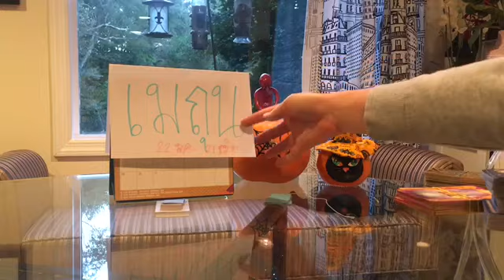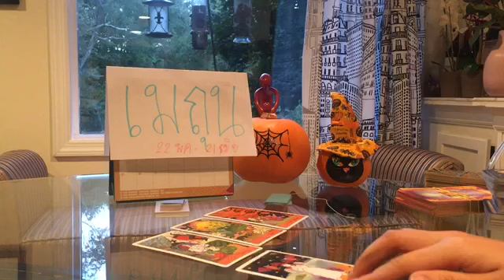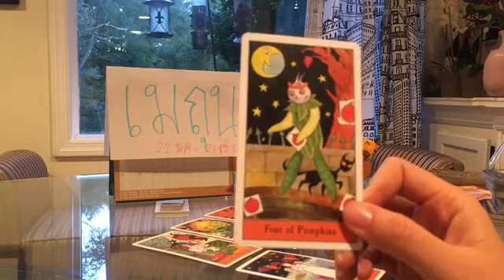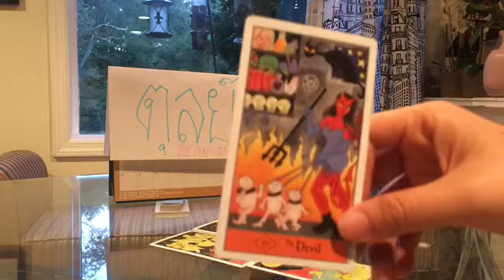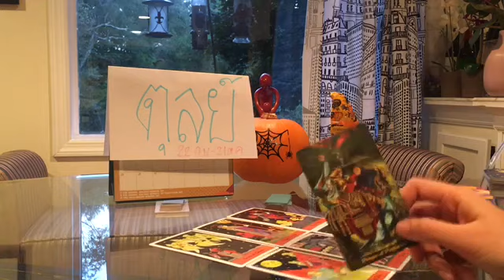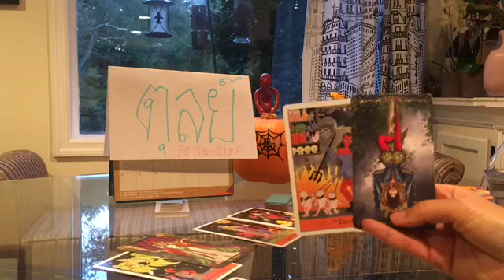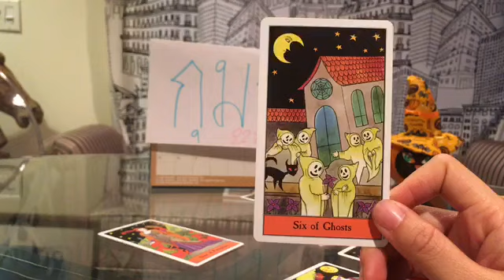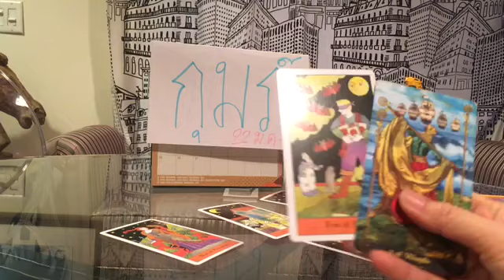“รักตัวเองให้มากนะ” ❤️ดวงความรัก ธาตุลม (เมถุน ตุลย์ กุมภ์) 21-28 ตุลาคม 2561